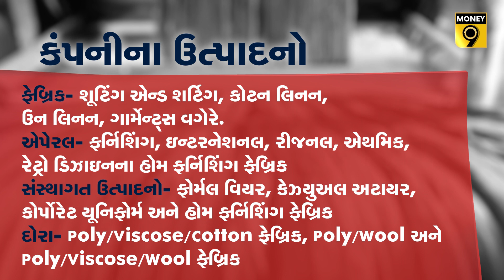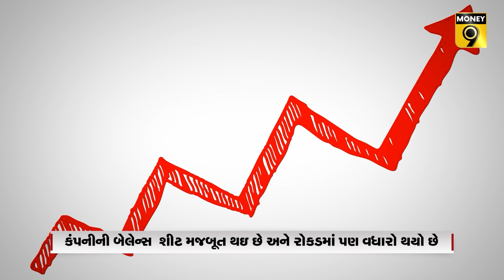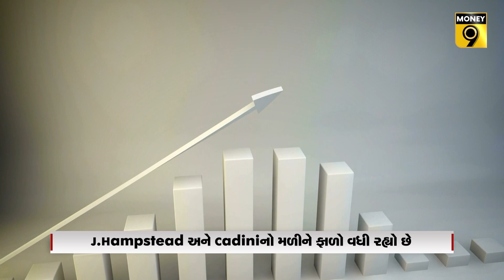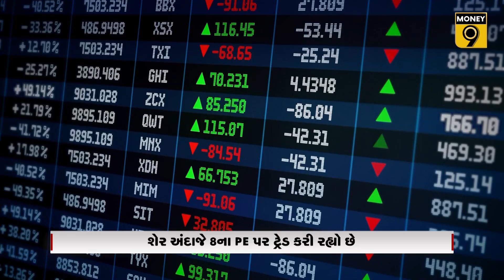શું Siyaram Silk Millsમાં રોકાણ કરવું જોઇએ?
Siyaram Silk Mills ફેબ્રિક, રેડિમેડ ગાર્મેન્ટ્સ અને અન્ય ટેક્સટાઇલ ઉત્પાદનો બનાવનારી ભારતની સૌથી પ્રસિદ્ધ બ્રાન્ડ અને કંપનીઓમાંની એક છે. કંપની પોલી વિસ્કોસ, કોટન, ઉન, લિનન, વાંસ અને સ્ટ્રેચ જેવા જુદાજુદા મિશ્રણોના ઉપયોગથી પોતાના હાઇ ક્વોલિટીવાળા કપડા અને ગાર્મેન્ટ્સ માટે ફેમસ છે.